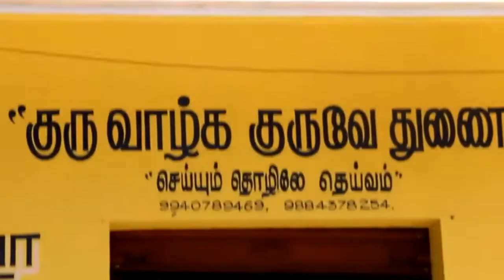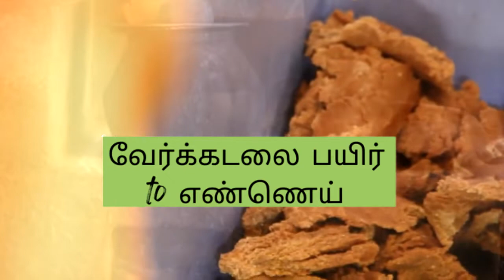Simple Business Idea for Organic Farmers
Alchemy Talks video on Value Added Farming Ideas where Organic Farmers are turning to produce value added products like Cold Press Oil, Country Sugar Making to gain livelihood.

Cold Press Oil is highly good for health and people almost have turned to use good cold press oil for their cooking. Most Farming Produce are only commodity products and does not have pricing power. Farmers are in demand to add value to their products.